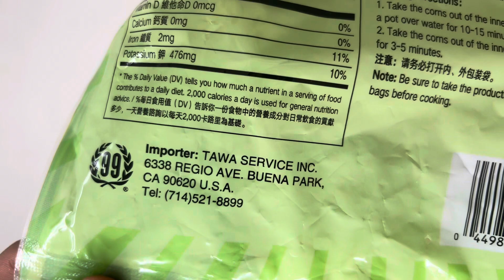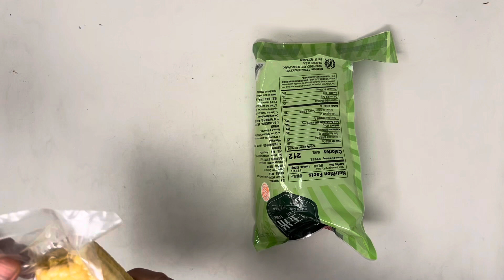Muziho glutinous white corn 100% natural.